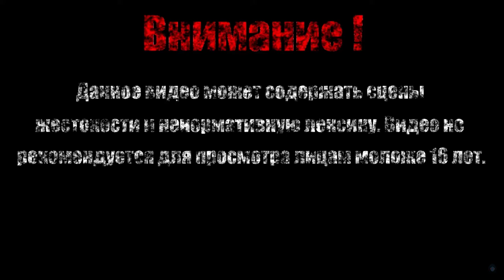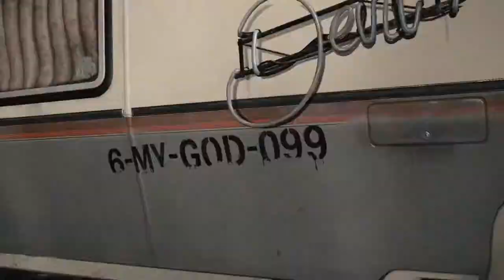РАСПУТЬЕ: НЕРО【Devil May Cry 5】#16